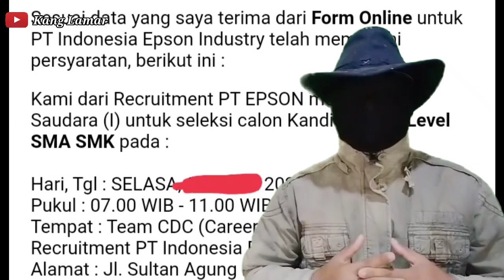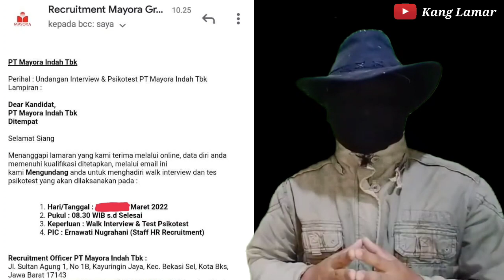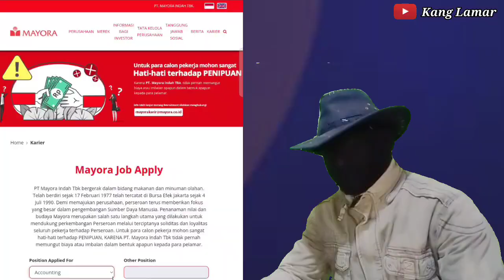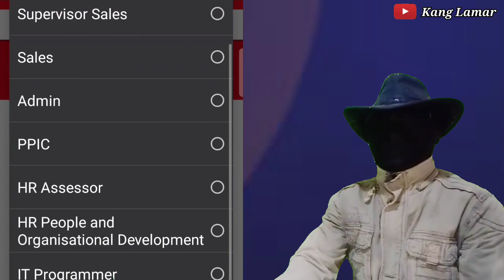Oknum Penipuan Lowongan Kerja PT MAYORA BEKASI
Oknum Penipuan Lowongan Kerja Mengatasnamakan PT MAYORA Di BEKASI timur.
hati-hati bagi pelamar baru agar lebih bijak lagi dan teliti saat ada panggilan kerja di daerah kota-kota besar.
jakarta/bekasi.
di salah satu forum yang sedang populer glints.com,disana ada bnyak informasi lowongan kerja dan tempat2 penipuan lowongan kerja.
salah satunya yang ada di video ini dan alamat ini.

Alamat : Jl. Sultan Agung 1, RT.004/RW.016, Kayuringin Jaya, Kec. Bekasi Sel., Kota Bks, Jawa Barat 17143 Blok 1B.

dan suka pake nama jalan lain seperti :

Jl.Jend sudirman, RT.004/ RW.016,Kayuringin Jaya,Bekasi Selatan,17143 No 1B (seberang PT MTU)

terkadang alamat ruko tersebut memakai nama :
PT EPSON
PT HYUNDAI MOTOR
PT INDOFOOD SUKSES MAKMUR
PT MAYORA INDAH
PT ASAHI DENSO

dan ruko tersebut suka memakai patokan untuk menuntun calon pelamarkerjanya..
seperti :
samping Dealer nissan
seberang PT MTU
samping JNE
dan smping DFSK
jadi untuk pelamar baru khususnya yang dari luar kota,agar lebih berhati2 lagi..
dan usahakan sllu bertanya.

jgn tergiur dengan syarat yang mudah.
dan iming-iming langsung kerja.
intinya daftar kerja itu ga bayar,gratiss!!!

jangan lupa dukung channel saya agar terus berkembang dan dapat memberikan informasi seputar lowongan pekerjaan.

Kang Lamar

tonton juga
5 tempat kerja terbaik untuk entry level.